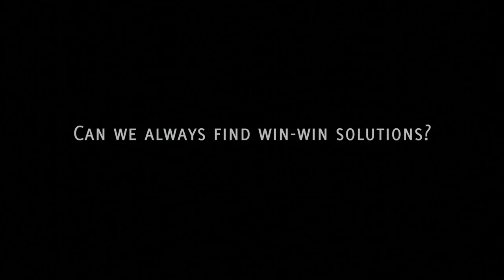A short guide to the "landscape approach"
Summary: Terry Sunderland, a scientist with the Center for International Forestry Research (CIFOR) explains what a "landscape approach" is -- why we need one and what scientists, NGOs and policymakers need to do to start implementing it.

Date: 19/10/2013
Region: Asia
Subject: Climate Change
Type: Expert Interview
Duration: 3"53
Key terms: Landscapes, CIFOR, Forest, Forestry, Agriculture, Climate Change